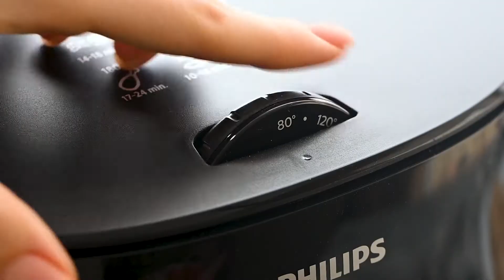Air Fryer Chicken Tenders I The Recipe Critic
Crispy Parmesan Air Fryer Chicken Tenders are crispy golden outside and tender juicy inside with hint of garlic and tons of flavor. They are perfect for a quick dinner, lunch or even snack.